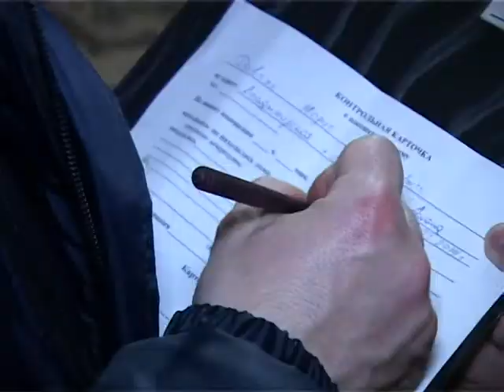На курорте провели рейдовые мероприятия по закону 1539